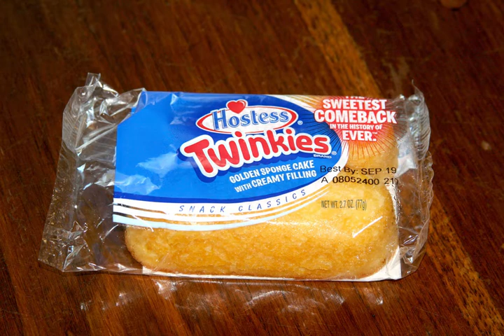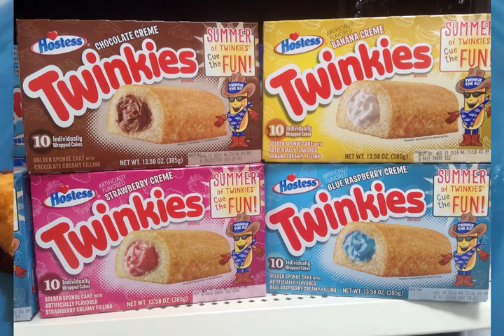Savor NY: Fried Twinkie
Kris Venezia has the story behind a fried treat that first got dunked in oil in Park Slope, Brooklyn. It's part of WFUV News Savor NY series, where we dive into foods and a beverage with roots in the Big Apple